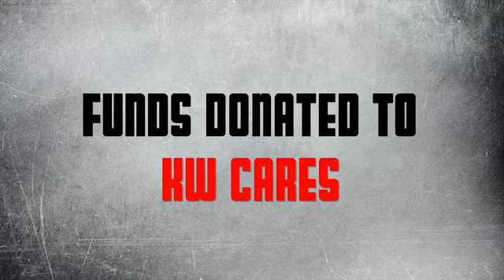Make-Up Seminar by Sophia Holguin for KW Cares in Rancho Cucamonga - Alvin Tapia, SoCal Living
Make-Up Seminar Hosted by Realtor, Sophia Holguin for KW Cares in Rancho Cucamonga - Alvin Tapia, SoCal Living

Realtor-Make-Up Artist, Sophia Holguin, will be hosting a make-up seminar in Rancho Cucamonga. The costs is $20 and all funds will be donated to KW Cares. This event is open to the public, so please tell a friend.

Location: Keller Williams Realty, 9483 Haven Ave Suite 100, Rancho Cucamonga, CA 91730

Contact Alvin Today:
Alvin Tapia / Broker Associate / Keller Williams SoCal
CalBRE #01103581